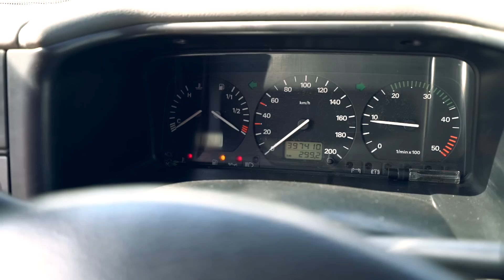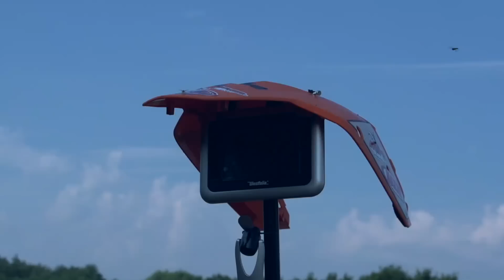FLAG Spotlight: Landesmeisterschaft 2016 MC Trebitz | Motocross | 20 Jahre | Highlights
Der MC TREBITZ macht's Rund!

Samstag 6.00 Uhr - der Hahn kräht - Zeit um 20 Jahre Vereinsgeschichte zu feiern.

Menschen, Bilder, Emotionen und die Highlights der Samstagsveranstaltung des Motocross LM Laufes aus Sachsen Anhalt seht Ihr in unserem Video.